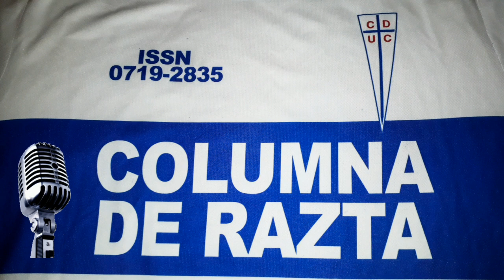🎙️ SeñalCDR: La zampedrineta arrolló para el empate con 9 jugadores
Origen: Audio original. Generación de imágenes. Edición de imágenes y videos.

Fecha de subida: 15 de enero de 2021.

Nota: El video aparece con un logo correspondiente a la tercera etapa de la Columna de Razta (ver cronología en el blog).